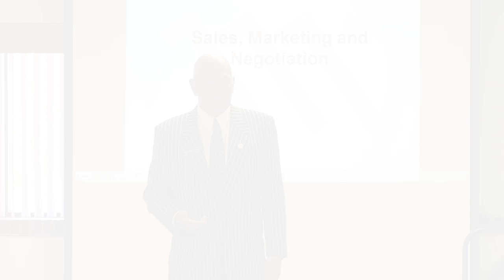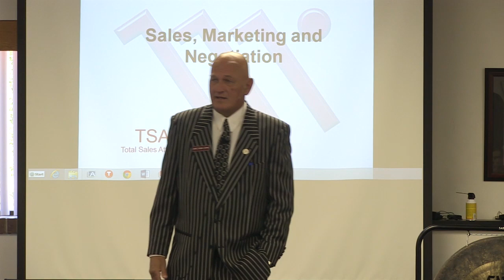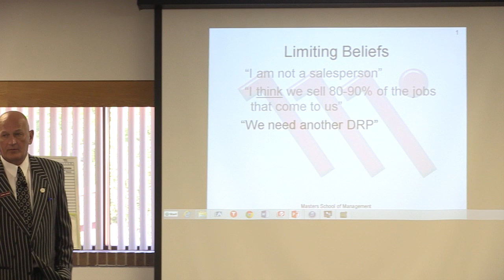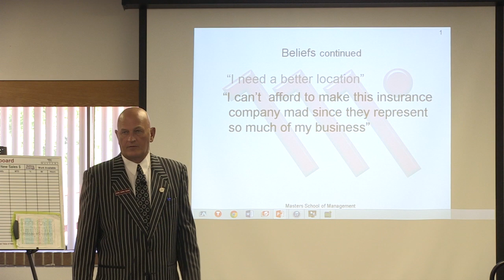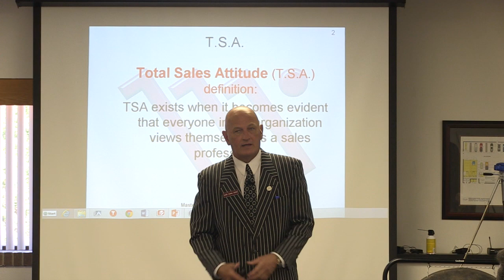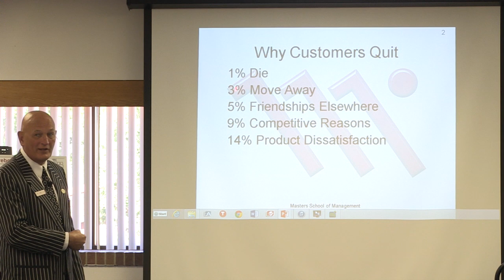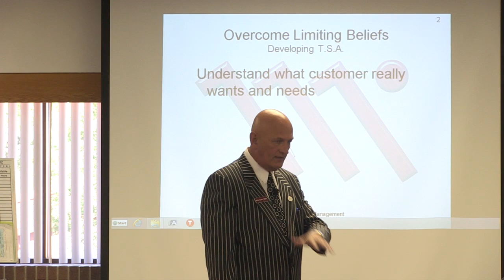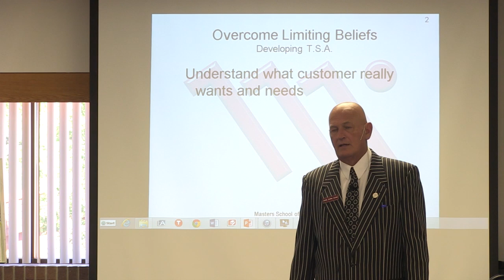Masters Class Sales Marketing and Negotiation part 1 HD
This is a sample of Dave Dunn's instruction at Masters Educational Services. The topic is Sales.